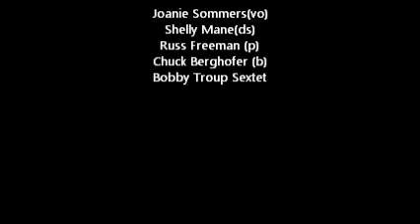When the Sun Comes Out - Joanie Sommers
Look Out! It's Joanie Sommers

WITH SHELLY MANNE
AND HIS MEN AND
THE BOBBY TROUP SEXTET

Joanie Sommers(vo)
Shelly Mane(ds)
Russ Freeman (p)
Chuck Berghofer (b)
Bobby Troup Sextet